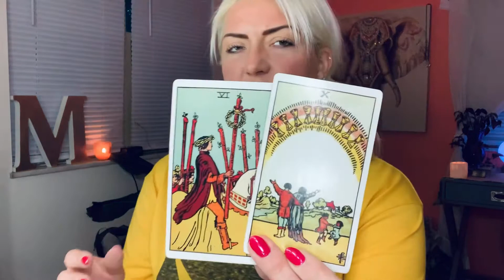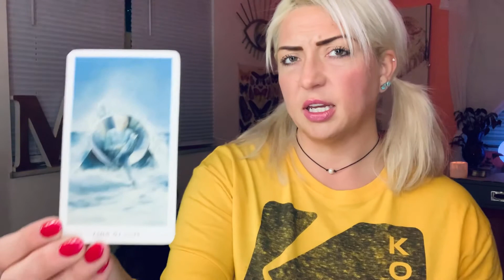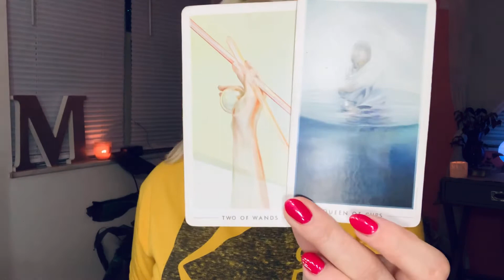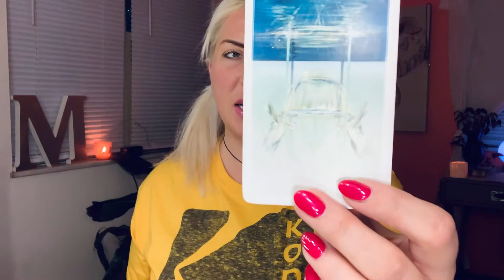PISCES - General Tarot Reading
Live Private One-on-One Tarot Therapy Sessions (via FaceTime, Duo, or Phone):

1-Hour: $100.00
30-Minutes: $50.00

Maggs